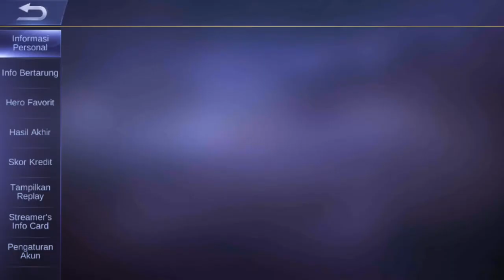Lagi - lagi Hero karrie harus berjuang,mobile legends indonesia,mobile legends; bang bang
Perjuangan hero karrie